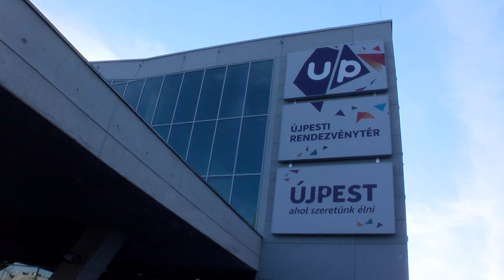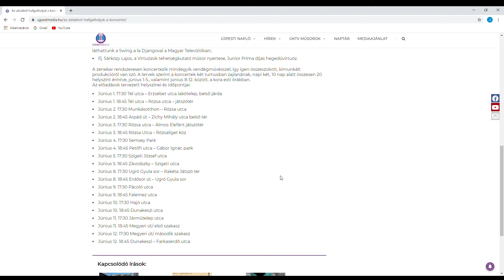Körkép - Lazítások a fővárosban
A fővárosi korlátozások további enyhítése után startra készek az újpesti közművelődési, művészeti és szabadidős intézmények. Megnéztük, mely kerületi létesítményekre vonatkoznak a legutóbbi lazítások.